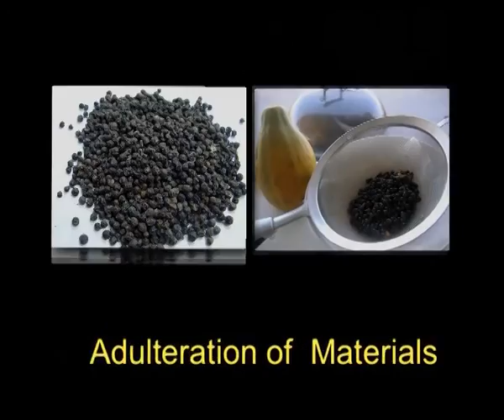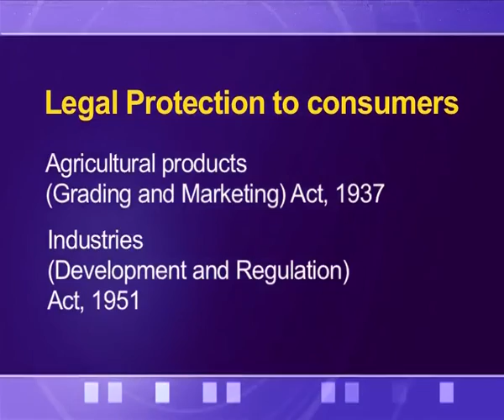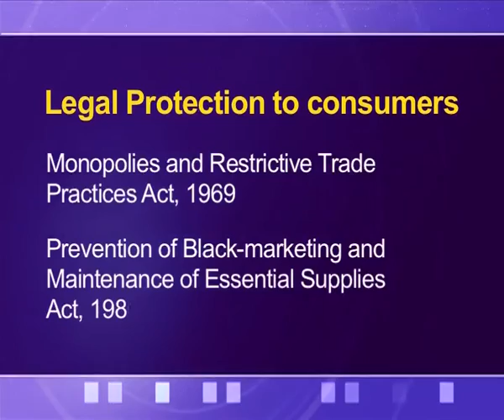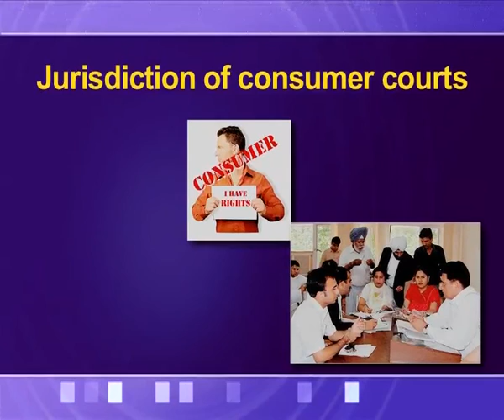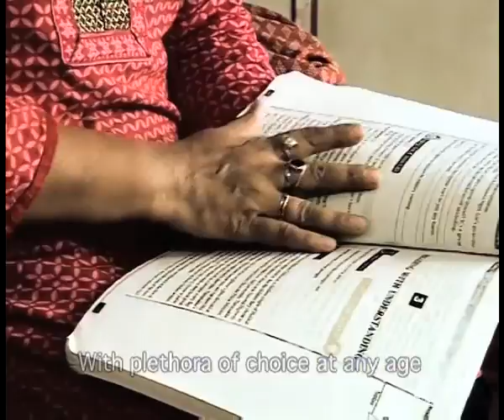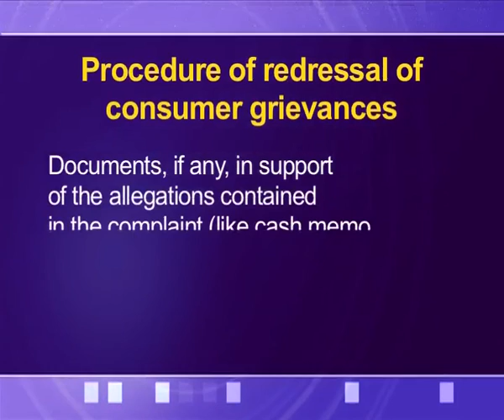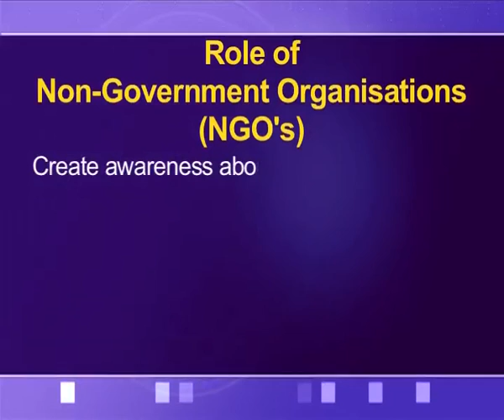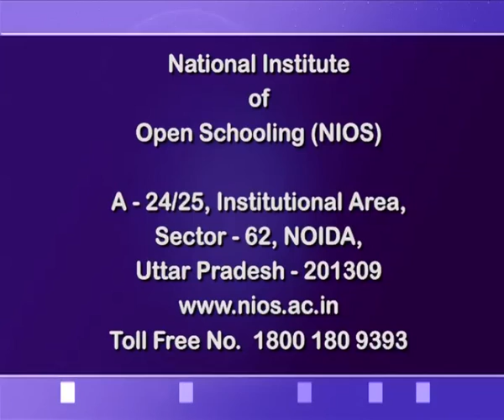Consumer Protection Part-1 & 2 (CH_28)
Subject  : Business Studies
Name of Presenter: Mis Siba Saraswati